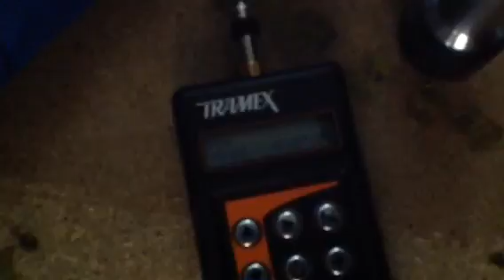Moisture Inspection after heat drying water damaged floor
Checking the moisture readings on a water damaged floor after we have saved it with Drymatic Heat Drying equipment.